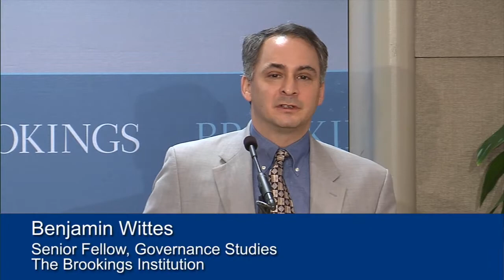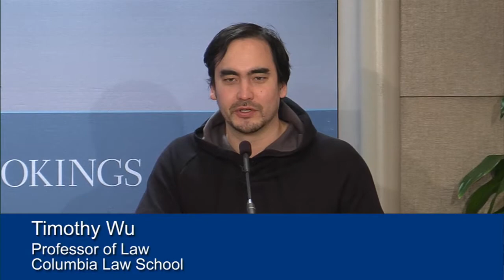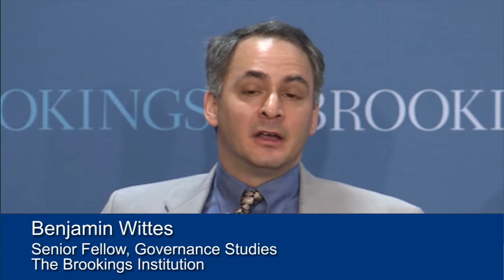Constitution 3.0: Freedom, Technological Change and the Law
On December 13, the Governance Studies program at Brookings hosted a Judicial Issues Forum examining the scenarios posed in Constitution 3.0 and the challenge of adapting our constitutional values to the technology of the near future. Wittes and Rosen offered key highlights and insights from the book and was joined by two key contributors, O. Carter Snead and Timothy Wu, who discussed their essays.